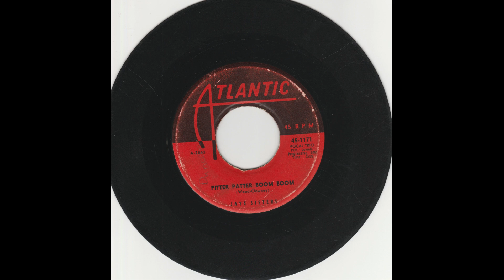Jaye Sisters Pitter Patter Boom Boom 45 RPM B side 1958